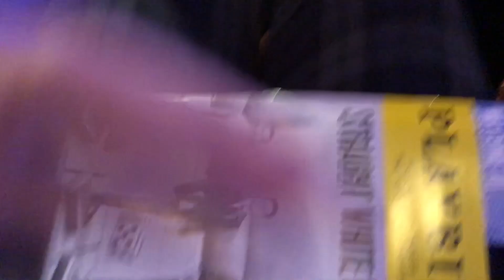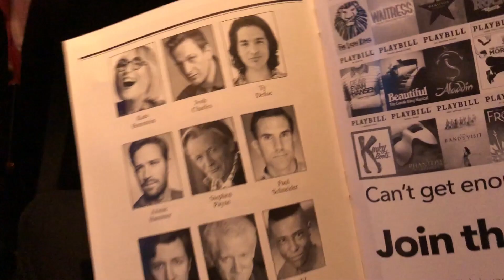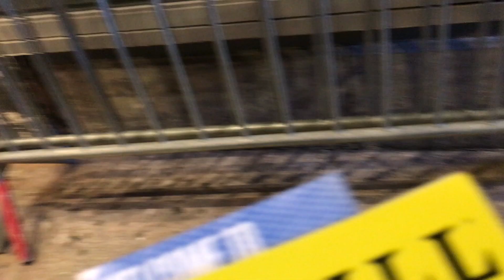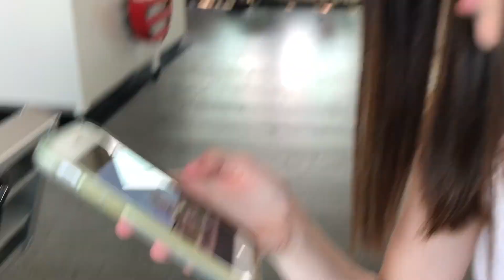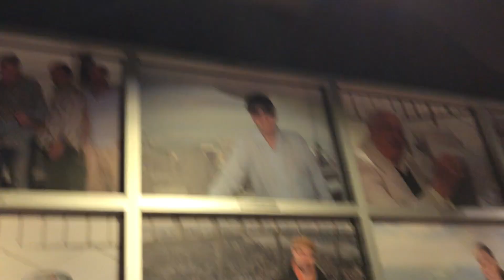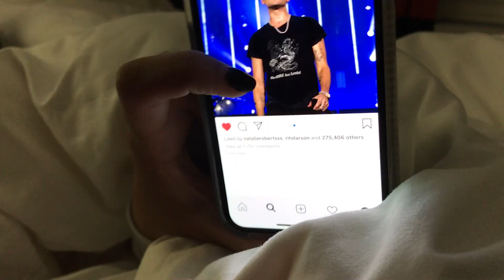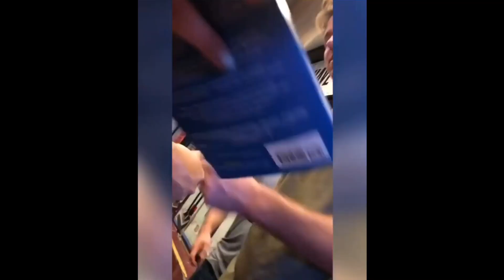new york: a and j meet armand hammer xoxo gg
anyways this is from when jordan and i went to new york in august heehee